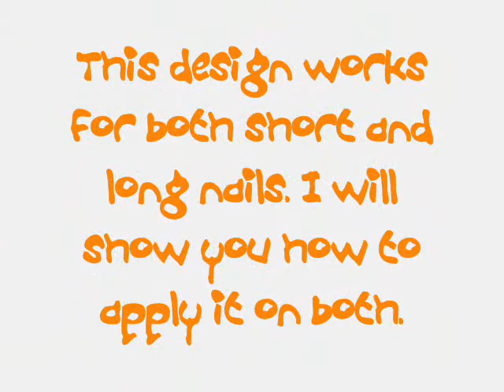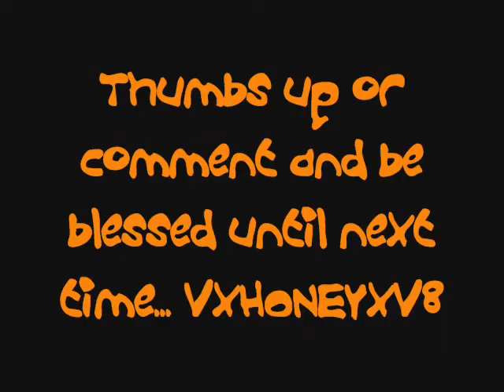Orange plaid nail tip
PLEASE READ: This video was originally uploaded on 3/24/2010 I had to change the music on it. Sorry if this was inconvenient to you. My nails were very short in the original video, but I didn't have any of the original pics. Orange is my fav color and its great for spring, fall, or summer. The thumbnail pic doesn't do it justice. I'm no pro, but I like to give ideas to people looking for some. =)